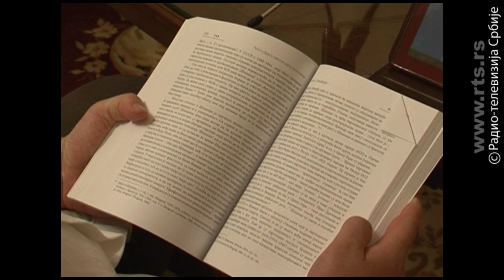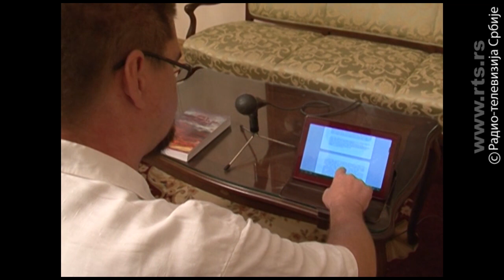Rusi na "drugoj" strani u Drugom svetskom ratu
Rusi su u Drugom svetskom ratu u najvećem broju slučajeva bili naši prijatelji. Bilo je međutim I “tamnih” trenutaka. Veliki broj Rusa I drugih naroda koji su činili SSSR borio se u redovima Vermahta I tu u sastavu Ruskog Zaštitnog Korpusa u Srbiji I u više SS divizija širom Evrope. Takođe, pojedini pripadnici Crvene armije ( oko 1 odsto od ukupnog sastava na teritoriji Jugoslavije) odgovarali su za kriminalna dela pljačke, ubistva I silovanja.

Copyright: RTS